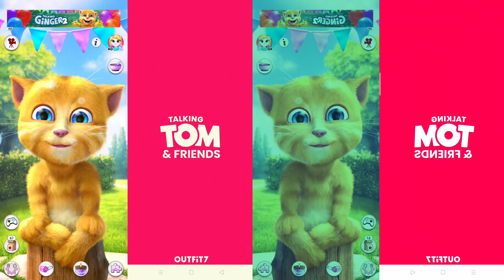Talking Ginger Funny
Hello everyone This video about Game Talking Tom Video .This video game talking Ginger at this video design by app inshot.
    If you all like this video, please do not forget to like share subscribe and try not to let me continue to create new videos for you all  See more Thank you.